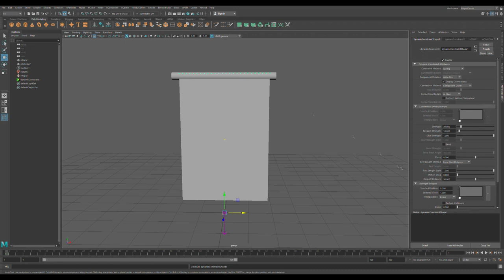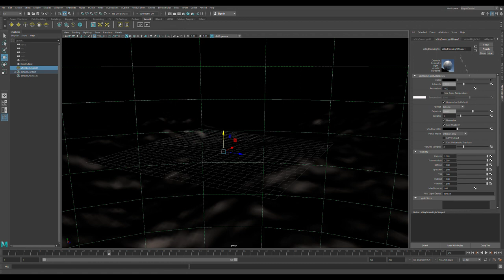Cloth and Water Simulation - Maya